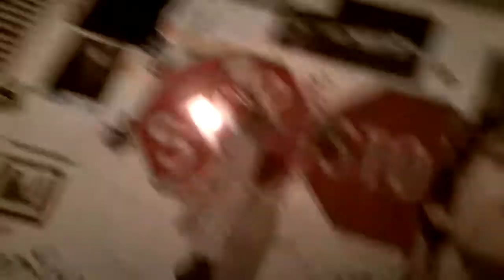Jesseee messing around